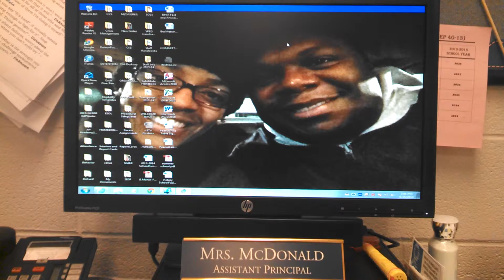My Desktop Slideshow